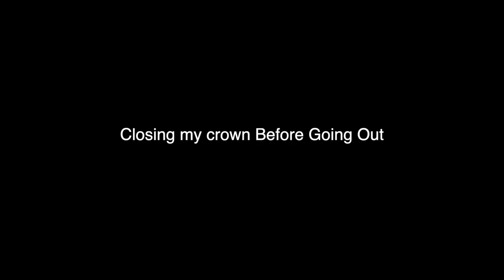The Bumps On The Back Of My Neck Are Crusting Up And Fading Away